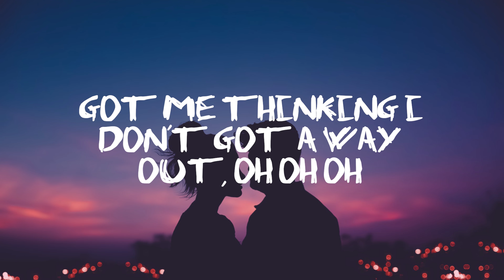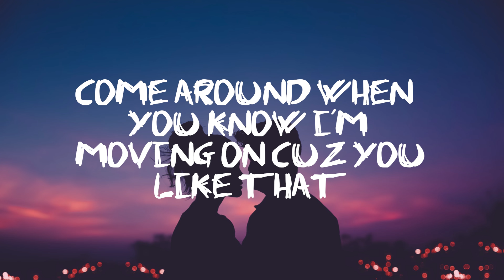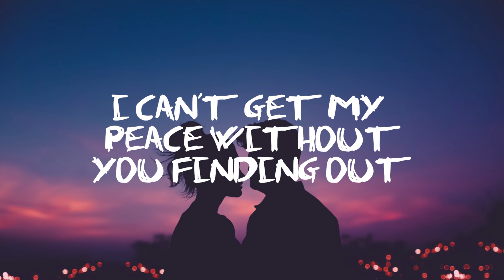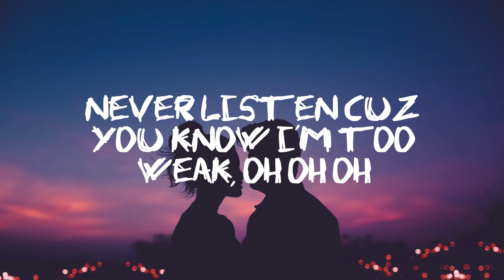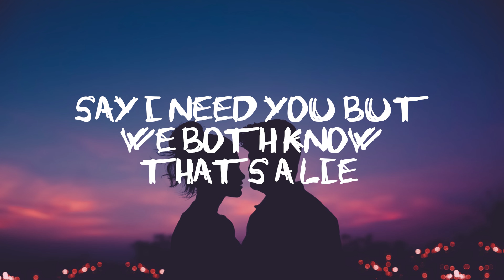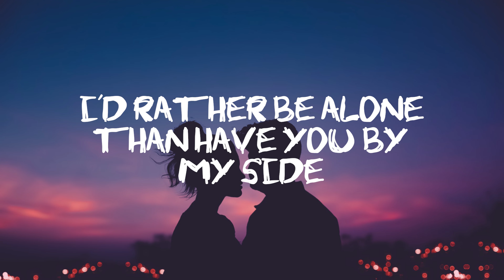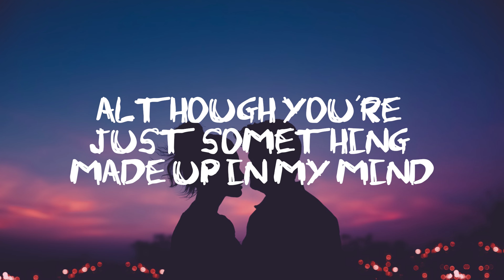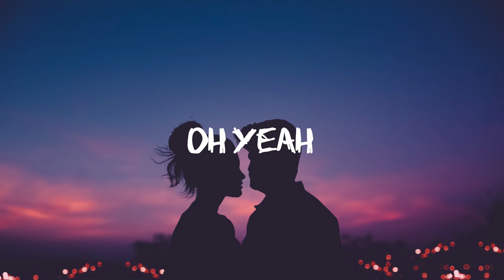Shaker - You (Lyrics\Lyric Video)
I Can't Get You Out.

Artist: Shaker
Song Name: You